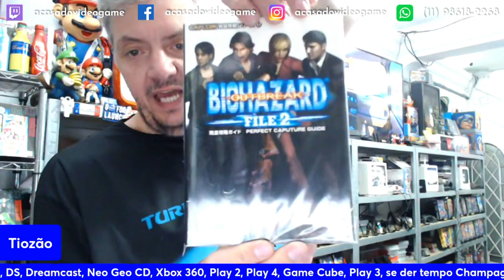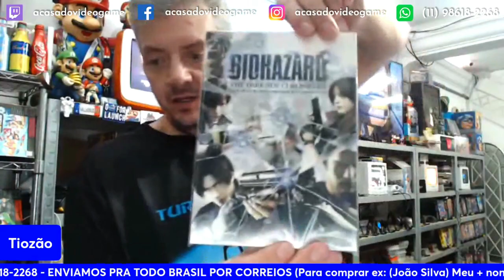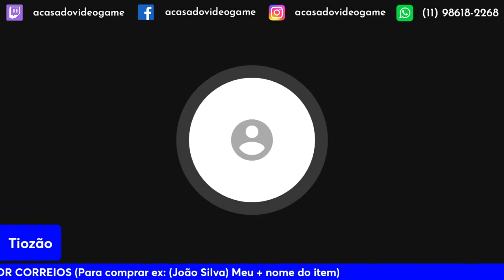TIOZÃO APARECEU COM UM PS5 ESPECIAL DO JAPÃO 😯